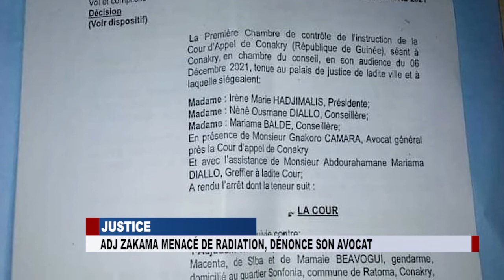AFFAIRE ZACKAMA , un adjudant menacé de radiation